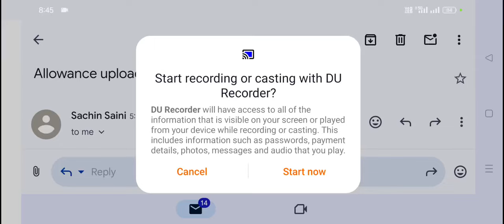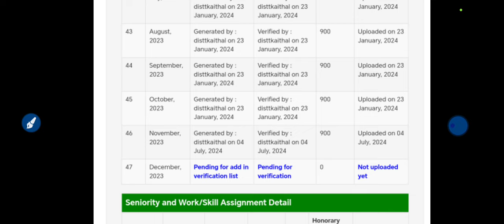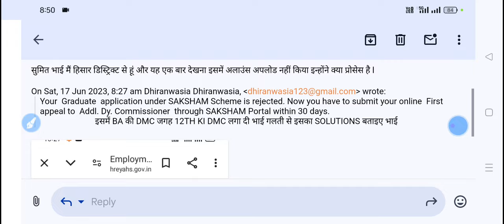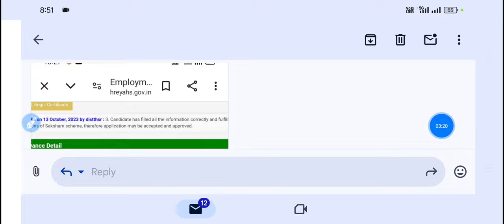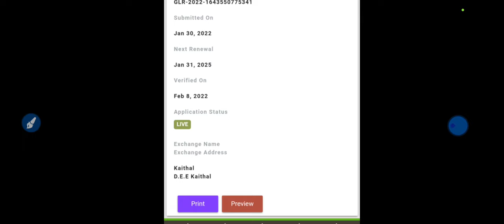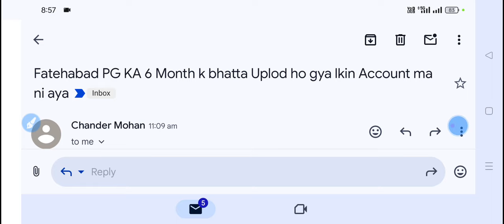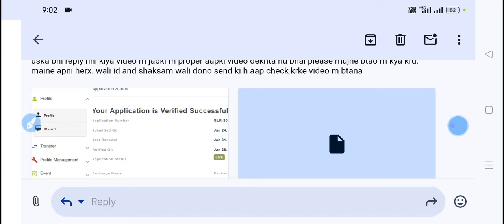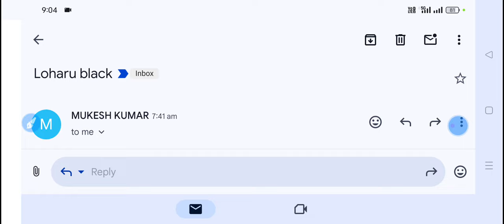Today New Update For Saksham || SUMIT SHEORAN SHO